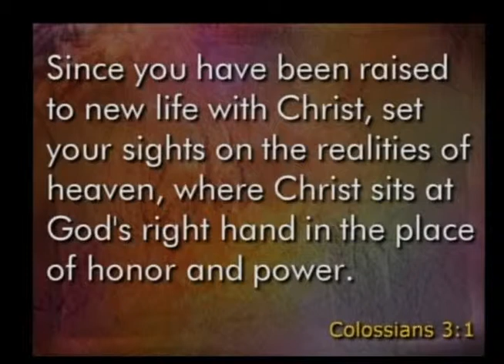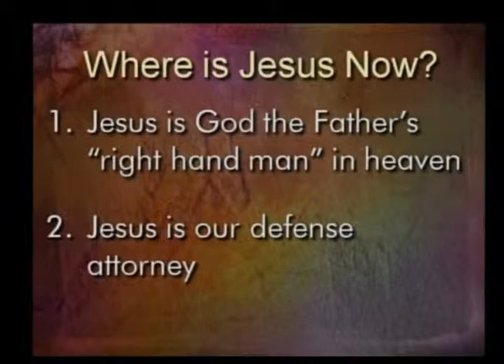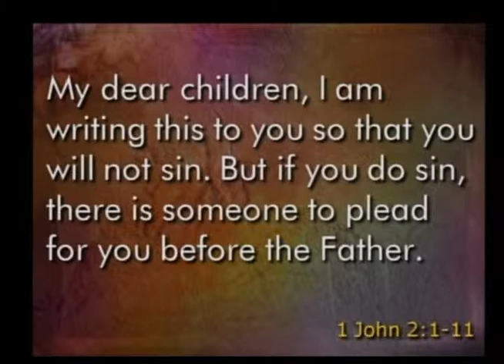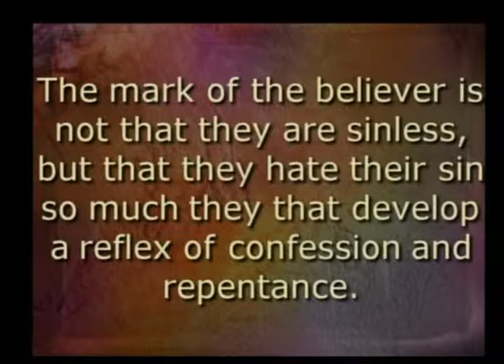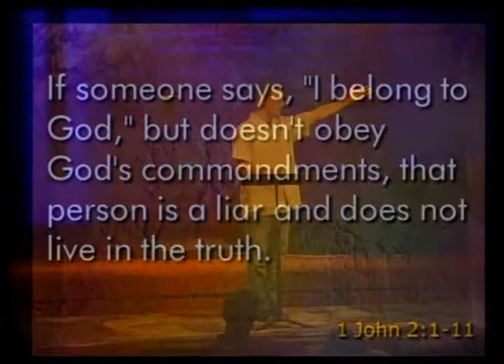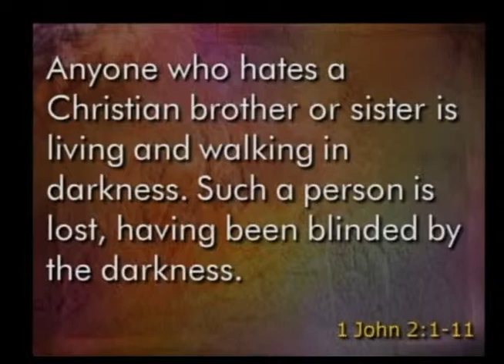2014 09 21 - Who is Jesus - Week 5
Where is Jesus Now?